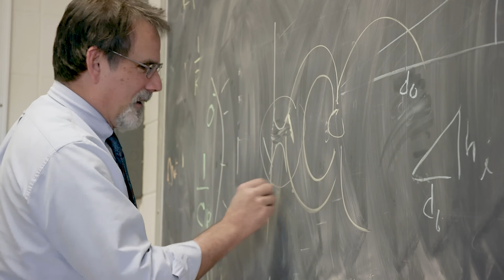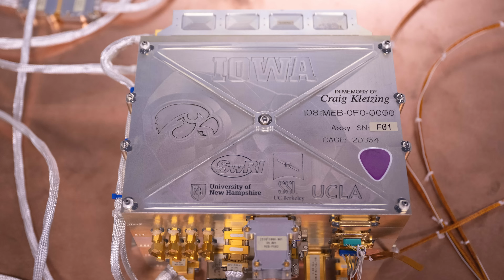NASA’s TRACERS Studies Magnetic Explosions Above Earth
NASA's TRACERS mission, or the Tandem Reconnection and Cusp Electrodynamics Reconnaissance Satellites, will fly in low Earth orbit through the polar cusps, funnel-shaped holes in the magnetic field, to study magnetic reconnection and its effects in Earth's atmosphere.

Magnetic reconnection is a mysterious process that happens when the solar wind, made of electrically charged particles and magnetic fields from the Sun, collides with Earth's magnetic shield, causing magnetic field lines to violently snap and explosively fling away particles at high speeds. This process has huge impacts on Earth, from causing breathtaking auroras to disrupting communications and power grids on Earth.

TRACERS is launching no earlier than summer 2025 aboard a SpaceX Falcon 9 rocket from Space Launch Complex 4 East at Vandenberg Space Force Base in California.

Find out more about the TRACERS mission and how it will help us better understand the ways space weather affects us on Earth

Music credit: "Praxis I,” “Three Voices,” and “Die Vogel” by Alexis Francois Georges Delong [SACEM], “Anticipation” by Nicholas Smith [PRS], “Ocean Wisdom” by Hugo Dubery and Philippe Galtier [SACEM], and “Call from the Sea” by MACARON [SACEM] from Universal Production Music

Credit: NASA's Goddard Space Flight Center
Producer/Editor: Lacey Young (eMITS)
Writer: Mara Johnson-Groh (eMITS)
Narrator: Rose Brunning (KBR, Inc.)
Animators: Adriana Manrique (eMITS), Wes Buchanan (eMITS), Krystofer Kim (eMITS)
Talent: Hyunju Connor (NASA), John Dorelli (NASA), David Miles (University of Iowa), Craig Kletzing (University of Iowa), Stephen Fuselier (Southwest Research Institute), Richard Prasad (Millennium Space Systems)

Additional Video and Animations:
Millennium Space Systems
Andøya Space / Trond Abrahamsen

Sound Effects:
Pixabay

This video can be freely shared and downloaded While the video in its entirety can be shared without permission, the music and some individual imagery may have been obtained through permission and may not be excised or remixed in other products. Specific details on such imagery may be found For more information on NASA’s media guidelines,